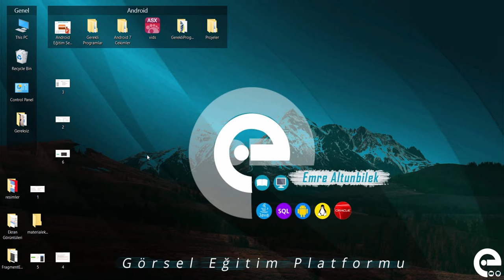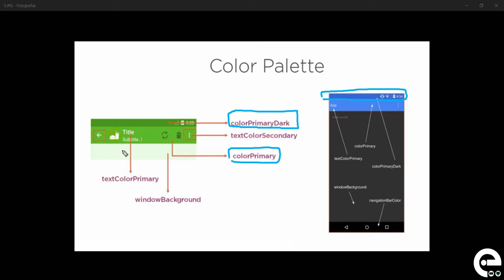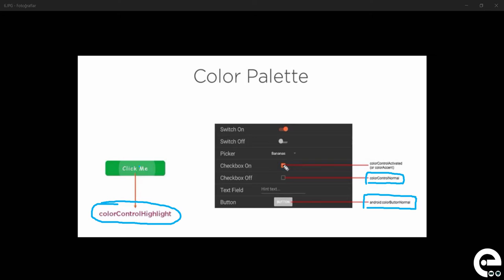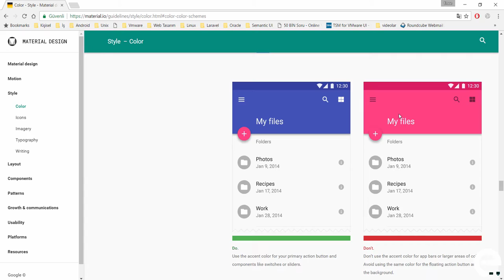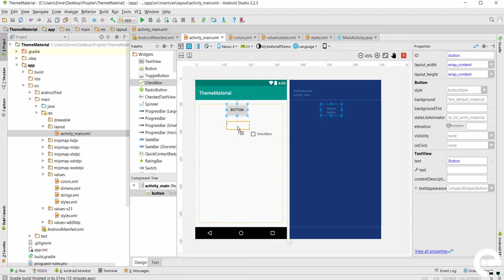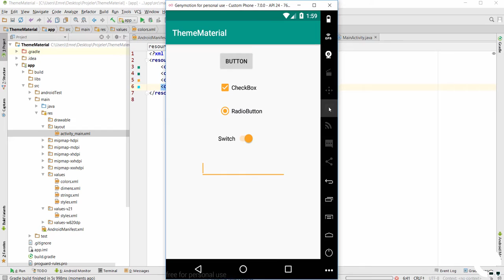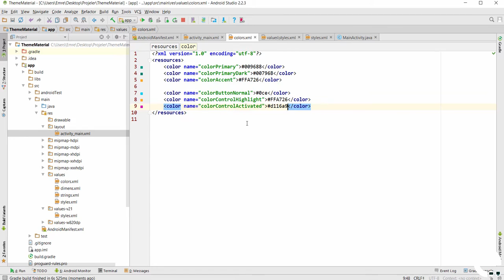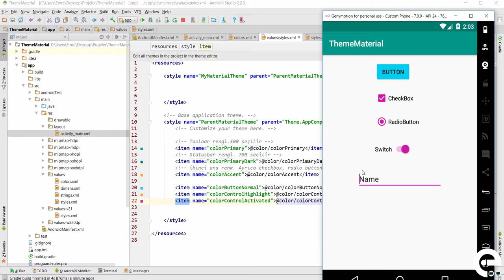3 Color Palette Kullanımı | Android Material Design Eğitim Seti